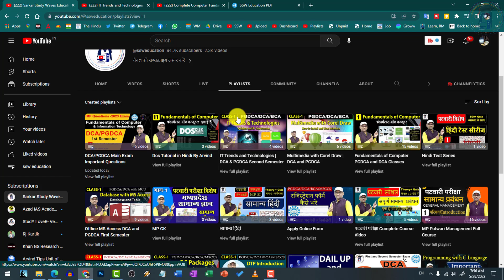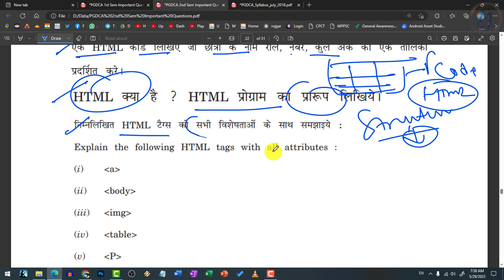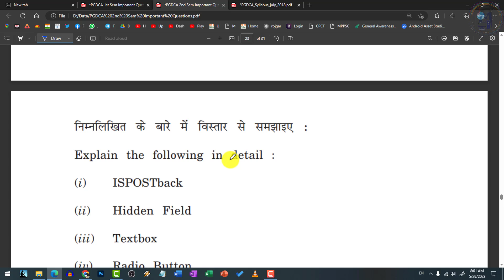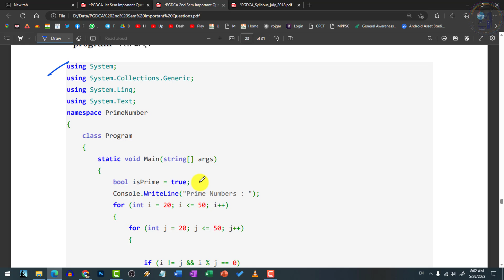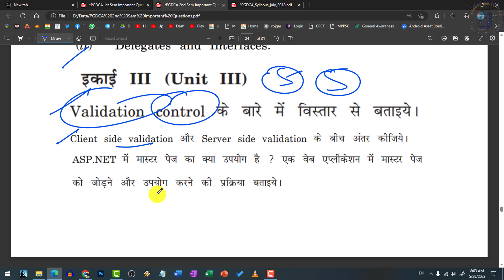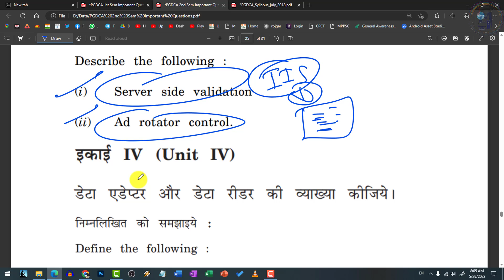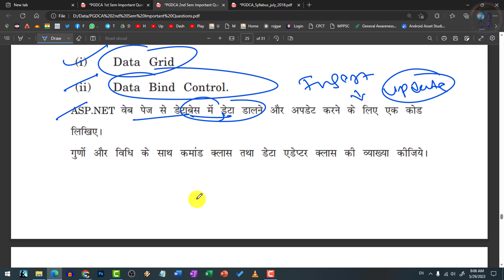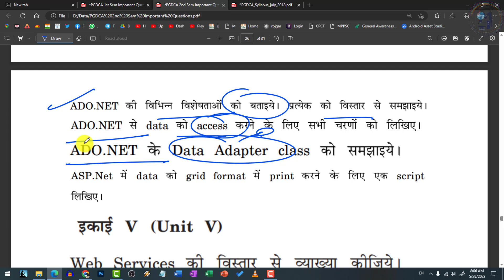Imp Questions- Exam 2023- Programming with ASP.Net - PGDCA2 | MCU Main Exam Important Questions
Imp Questions- Exam 2023- Financial Accounting with Tally-PGDCA2 | MCU Main Exam Important Questions